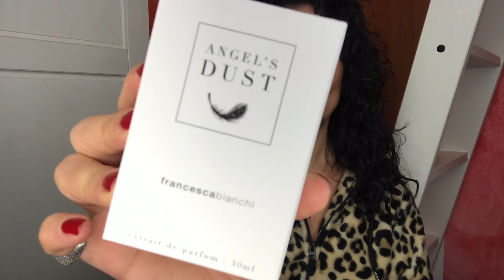ANGEL’S DUST FRANCESCA BIANCHI........ UN PROFUMO DIVINO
I PRODOTTI RECENSITI SUL MIO CANALE RIFLETTONO LA MIA PERSONALE E TRASPARENTE OPINIONE, SIA CHE VENGANO ACQUISTATI DA ME, SIA CHE VENGANO OMAGGIATI DALLE AZIENDE. NON VENGO PAGATA DA NESSUNA AZIENDA AL FINE DI RECENSIRE POSITIVAMENTE UN PRODOTTO, MA QUALORE IL VIDEO SIA FRUTTO DI UNA COLLABORAZIONE, SARA’ MIA CURA EVIDENZIARLO